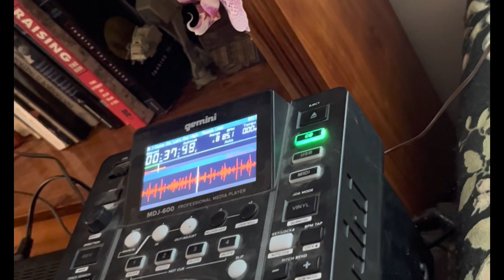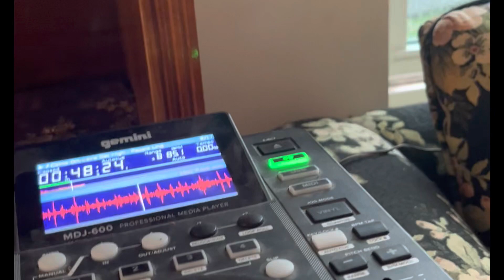Honey Dew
Freeverce￼